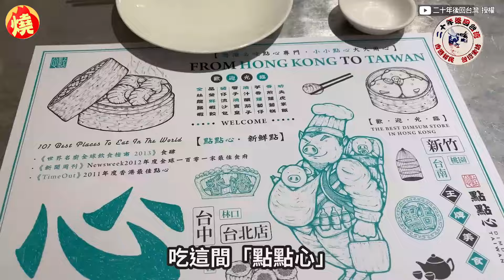港人移台不成告法院 他諷：典型想拿盡所有好處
影音中心／陳登隆報導

2022年，一名香港陳姓公務員，隨台灣妻子申請來台依親居留被拒，而狀告台灣法院，因他不肯辭去香港公職，想周一到五在香港工作，只有假日來台，YouTube頻道「二十年後回台灣」的阿Kim表示，該公務員已被港府停職，因他曾向台灣法院稱「香港公務員都被迫宣誓效忠港府」，涉「發假誓」，失去這份月薪新台幣20萬元以上的工作，他直言這名港人就是典型的，有機會就想要「拿盡所有好處」，最後卻害自己丟了高薪的鐵飯碗。